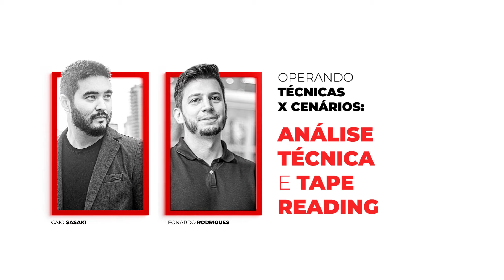O Próximo Cenário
O mercado é imprevisível, mas será que existe alguma forma de se preparar para o que está por vir?

Nesta nova série de eventos ao vivo vamos traçar alguns cenários possíveis para os próximos meses e apresentar moldes operacionais ideais a cada situação.

As crises ocorrem com alguma frequência nas Bolsas de todo o mundo. Mas o mercado sempre se recupera. Pode até demorar um pouco, mas sempre volta a subir. Afinal, ele é feito por empresas e o destino de toda empresa bem administrada é crescer.

A grande vantagem em conhecer as técnicas de especulação financeira é que, nas crises, o trader sempre saberá ganhar o dinheiro, mesmo com os mercados caindo. E ele utilizará este capital para rechear sua carteira de longo prazo comprando ações de excelentes empresas.

O Portal do Trader é uma comunidade com mais de 250 mil traders e investidores.

e acompanhe esta e inúmeras outras transmissões através do nosso chat que tem ferramentas especificas para o seu dia-a-dia de operações, além de uma curadoria de notícias que impactam o mercado e a possibilidade de conversar em alto nível com outros traders.

Temos também diversos Cursos Gratuitos em nossa área Aprenda cursogratisdaytrade com conteúdos fundamentais para você evoluir na sua jornada como trader.

Aproveite e dê um like nessa transmissão, isso nos ajuda bastante.

Aprenda como traders de verdade enxergam o mercado gratuitamente.

Conheça nosso time:

►Caio Sasaki

►Chico Trader

Leonardo Rodrigues (Chico Trader) atuou no pregão da BM&F e foi trader profissional em mesa proprietária. Iniciou suas operações em 2007 e vive exclusivamente dos seus ganhos no mercado até hoje. É uma referência operando day trade no Índice Futuro.

►Marcos Moore

►Augusto Andrea

►Eduardo Becker

►Francisco Alves